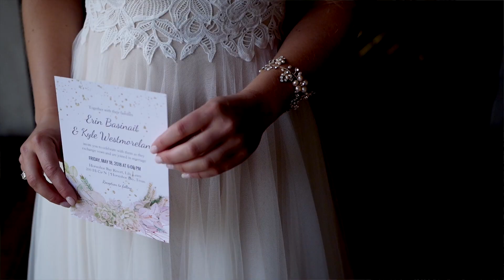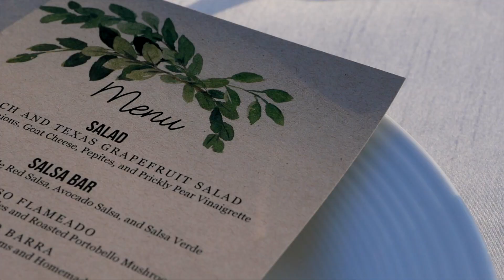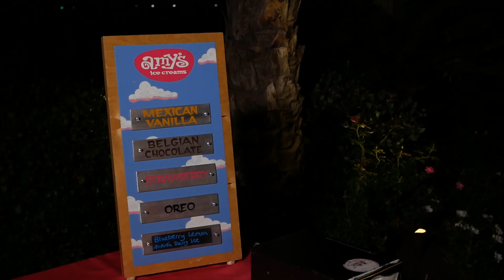Erin & Kyle | Wedding Film